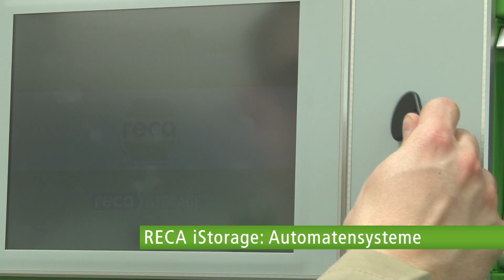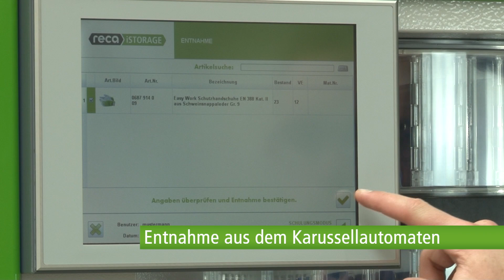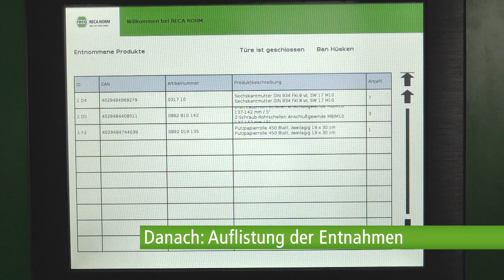RECA iSTORAGE Automatensysteme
Unsere iSTORAGE Automaten sorgen für eine optimale Lagerhaltung und Bevorratung, bringen Ordnung mit System in Ihre Materialwirtschaft, reduzieren Fehler und stellen die automatische Materialversorgung sicher. Sparen Sie Zeit und Geld und konzentrieren Sie sich auf Ihre Kernkompetenz.